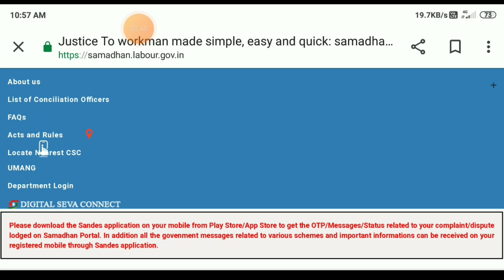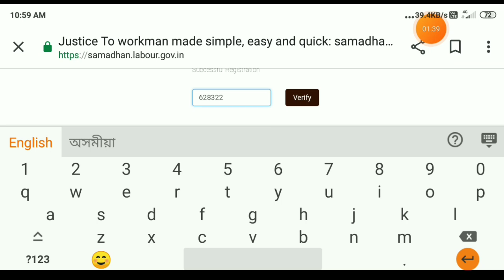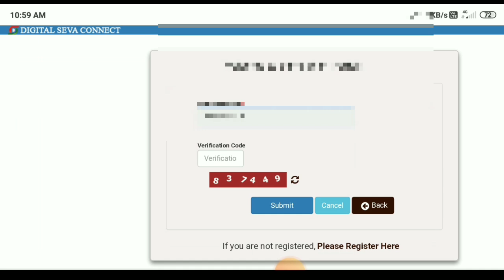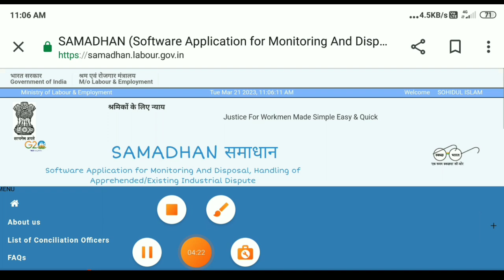অৱশেষত নতুন পৰ্টেল জাৰি কৰিলে ২০২৩ ॥ Samadhan Portal Registration Online Assam